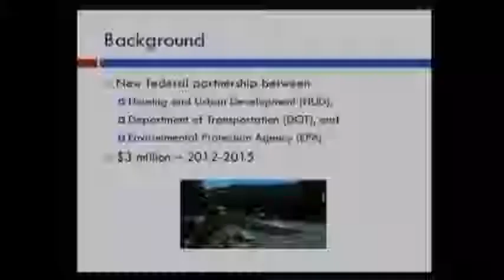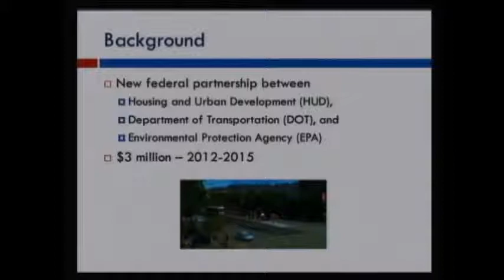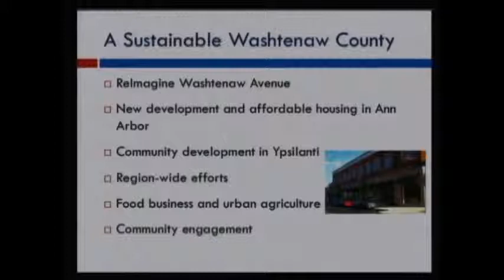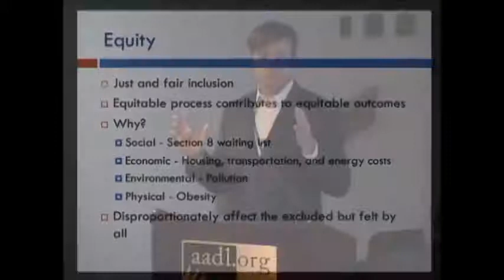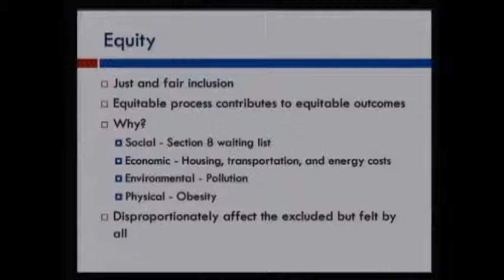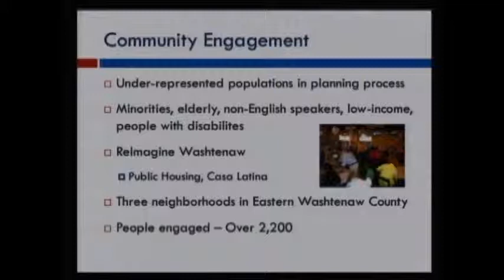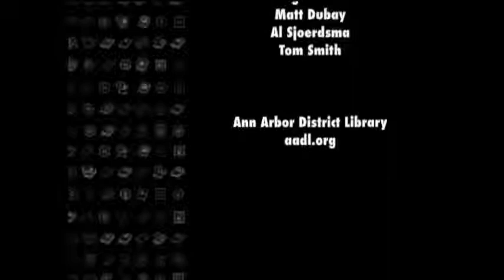Stephen Wade - Equity in Planning - Sustainable Ann Arbor Forum - 1/8/14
Stephen Wade, management analyst at Washtenaw County Office of Community and Economic Development, providing an introduction to the forum and an overivew of the HUD Sustainable Community Challenge Grant at the January 8, 2014 Sustainable Ann Arbor Forum on equity in planning.